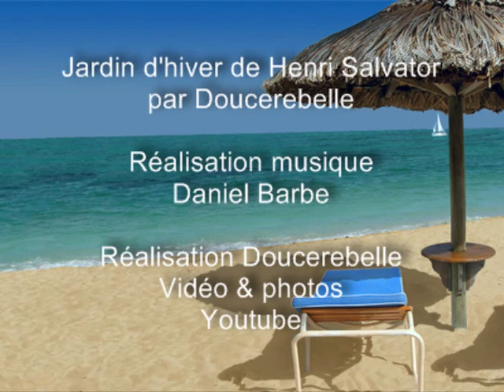JARDIN D' HIVER par DouceRebelle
Album L'Artiste de Doucerebelle. Chanson du regretté Henri Salvador que j'aimais beaucoup!